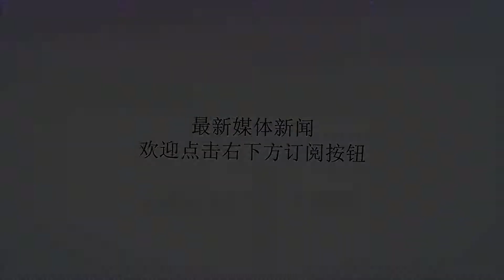苏有朋小5岁隐婚妻子曝光，隐婚14年竟无人得知！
谢谢！苏有朋相信大家都不陌生，唱歌演戏样样在行，早年演的五阿哥、杜飞更是深得人心，后来还当起了导演，执导的导演也颇受好评，现在已经40几岁还是单身，让不少人唏嘘，出道20多年没有公开过任何一个恋情，导致有人怀疑是不是同性恋。苏有朋曾经和林心如有个40岁之约，两人40岁都还没结婚的话，就在一起。后来林心如以最快的速度结婚生宝宝，这个约定自然作废。最近有人爆料，苏有朋其实早已结婚了，而且长达14年之久，只不过一直隐婚着，没有公开，爆料者还晒出了两人在一起的证据，有理有据的。据了解，苏有朋的老婆叫颜丹晨，是北电明星班里的，跟赵薇陈坤都是同学，也是一名演员。虽然名气不大、少有人知，但是她在《宝莲灯》里所饰演的嫦娥，给大家留下了非常深刻的印象，出道至今没有过绯闻，可能是因为过于低调吧。现在颜丹晨也有40几岁了，身材肌肤却保养得十分好，给人感觉清新淡雅有女人味，跟林心如完全不是一种类型，林心如同样40几岁了，却还一味得装可爱、少女心。难怪和苏有朋一直保持朋友关系，估计苏有朋更喜欢成熟稳重的女人吧。两人现在一直没有给出公众明确的答复，如果两人隐婚的消息是真的，不公开肯定是不想让人过多的关注他们，很多明星就是因为得到了过多的关注，让自己不自由压力倍增。